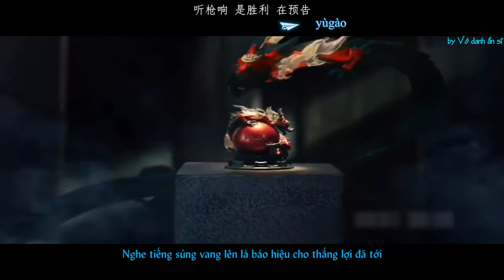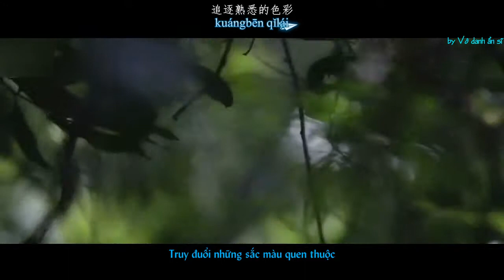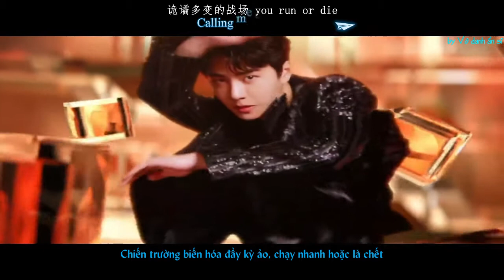wangyibo FMV Kế hoạch nhảy dù - Vương_Nhất_Bác || 空投计划 - 王一博 || Nhạc game Hòa bình tinh anh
Kara effec: Kirena Jang
VUI LÒNG KHÔNG REUP (PLEASE DO NOT REUP)
Bài hát: Kế hoạch nhảy dù - Vương Nhất Bác || 空投计划 - 王一博
Nhạc game Hòa bình tinh anh